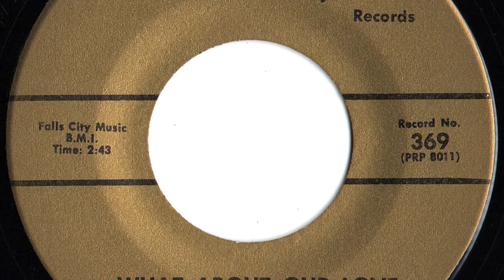Mystics - "What About Our Love"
Louisville, Ky group.   Record released in 1968.   Trump  369.